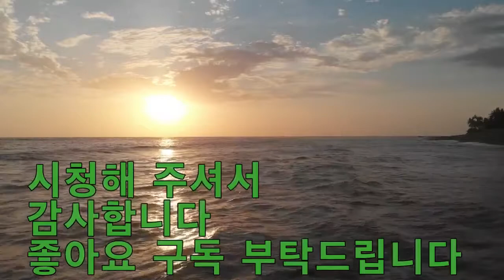친환경 단호박은 무었을 주나